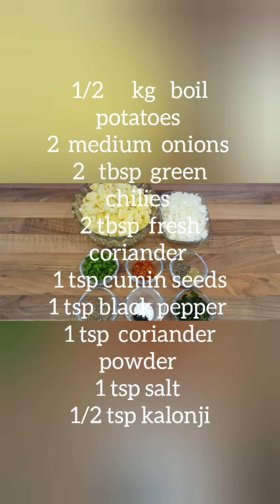Yummy Aloo pratha/ eat any time 😋😍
Hello friends

 Today I am going to make delicious Aloo ka  pratha  in 3  defrent shaps. Try this  recipe.
Until next 🤔